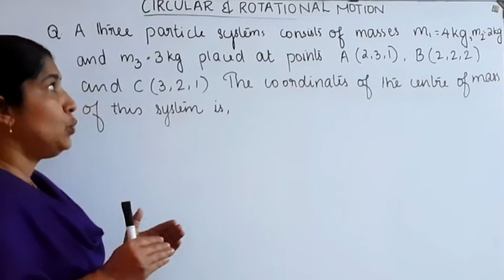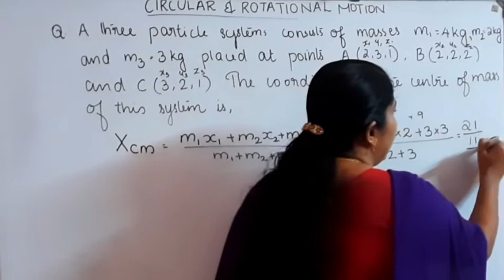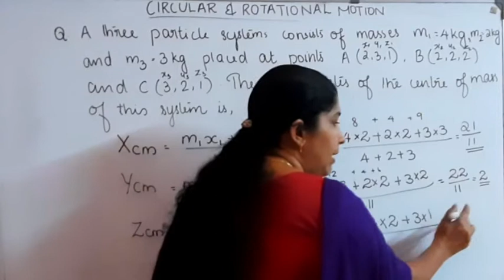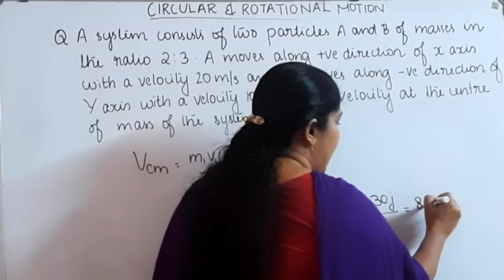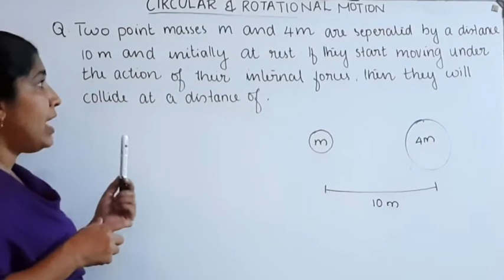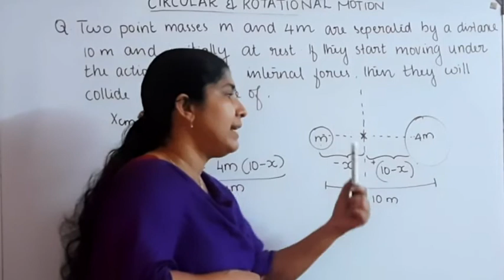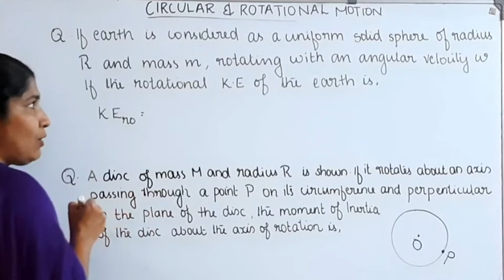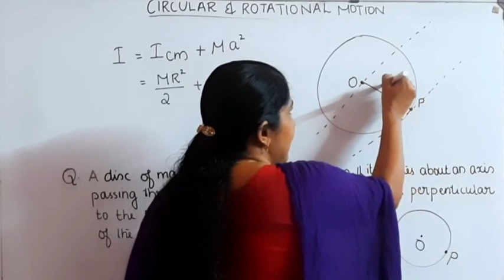NEET PHYSICS : POSITION, VELOCITY, ACCELERATION OF CENTRE OF MASS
NEETphysics PositionVelocityAccelerationofCentreOf Mass